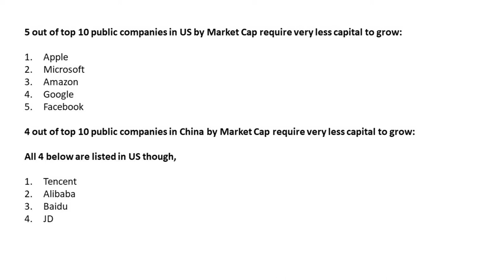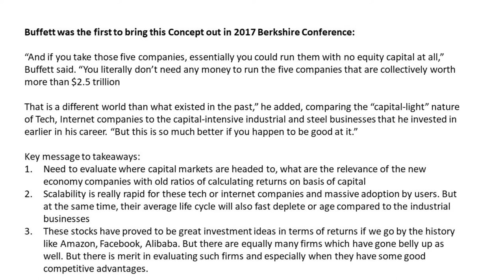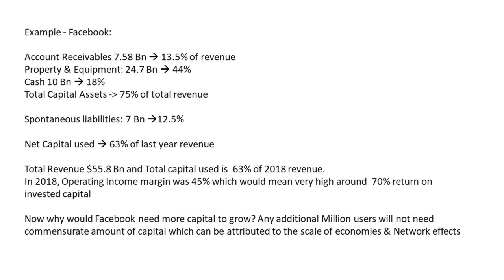Unveiling Capital Light Business Models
Dive into Warren Buffett's insight from the Berkshire Hathaway Annual Meeting, focusing on capital light business models. Invest wisely! Very important Concept from Warren Buffett  - Capital Light Businesses

0:00 - Intro
0:13 - Warren Buffett's 2017 Berkshire Hathaway Insight
1:00 - Exploring Amazon and Alibaba's Scaling
1:44 - Evaluating Company Lifecycles and Future Projections
2:35 - Warren Buffett's Capital Light Business Concept
3:18 - Analyzing Capital Markets and New Economy Companies
3:56 - Tech Company Lifecycle and Disruptions
4:33 - Evaluating Stocks Beyond Traditional Metrics
5:33 - Facebook's Balance Sheet as an Example
7:00 - Facebook's Growth and Capital Needs